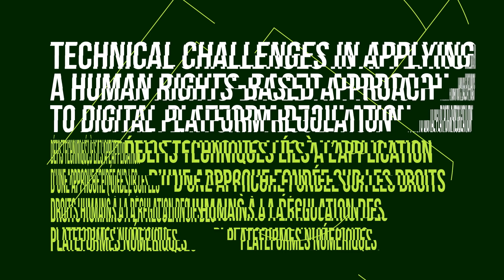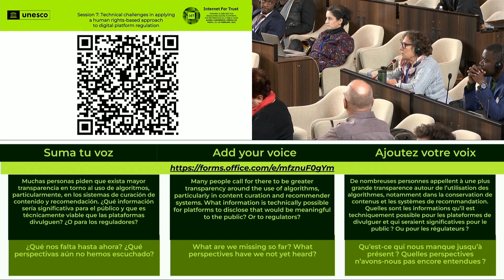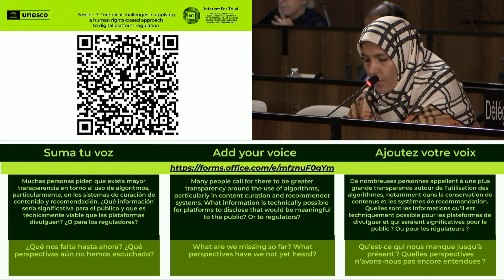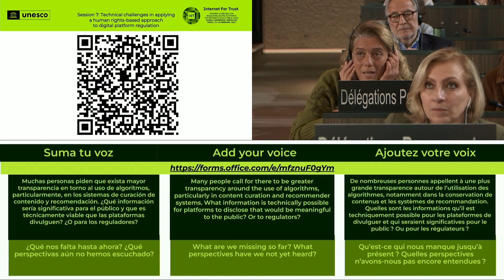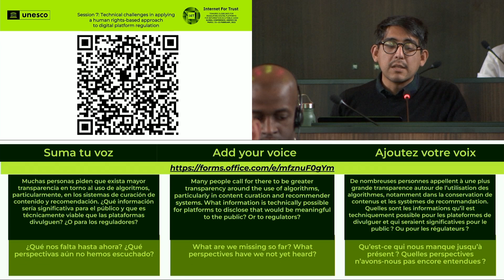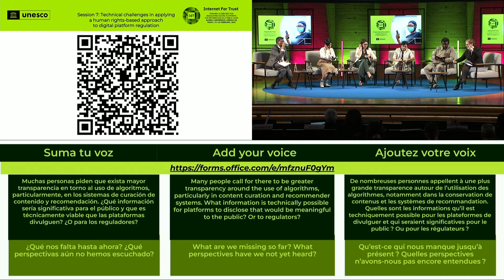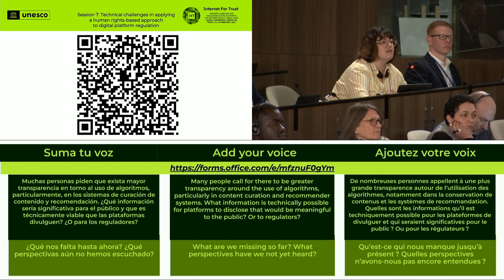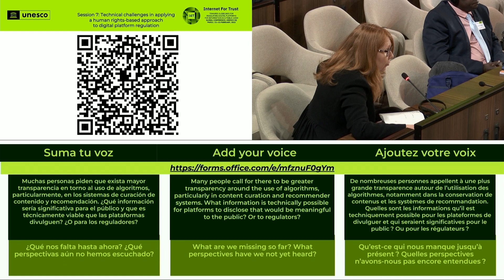InternetForTrust – Session 7: Technical challenges in applying a human rights-based approach..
03:40 - Prabhat Agarwal, Head of Unit, DG CONNECT, European Commission
08:00 - H.E. Ms Emilija Stojmenova Duh, Minister of Digital Transformation, Slovenia
11:00 - Lina Oueidat, ICT and Cybersecurity National Advisor, Lebanon
14:35 - Rumman Chowdhury, AI global policy expert, USA
16:43 - ‘Gbenga Sesan, Executive Director of the Paradigm Initiative, Nigeria

Moderated by Julia Angwin, Journalist and Pulitzer Prize winner, USA